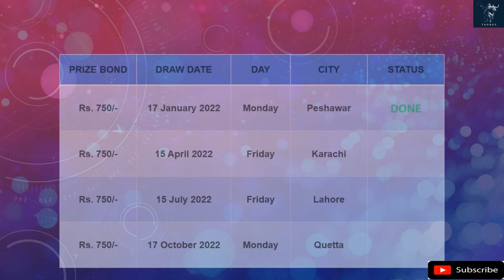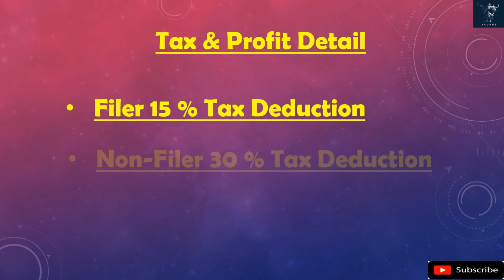Prize Bond Draw In April 2022 | Prize Bond Schedule 2022 | 750 prize bond April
In This Video you get the Information which Prize Bond Draw in Month of April-2022.
prize bond schedule 2022 state bank of Pakistan
next prize bond draw
750 prize bond next draw
750 prize bond schedule
2022 ka prize bond ka schedule